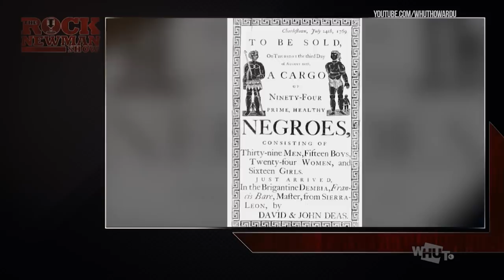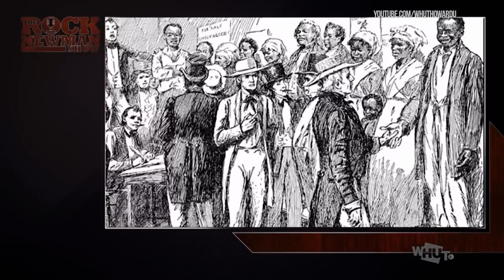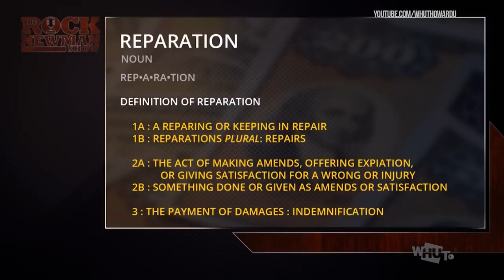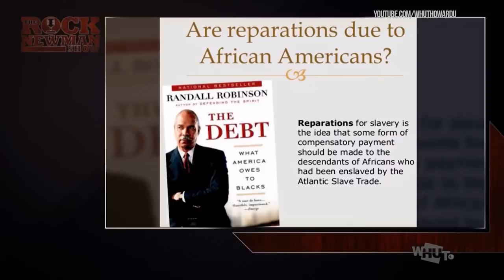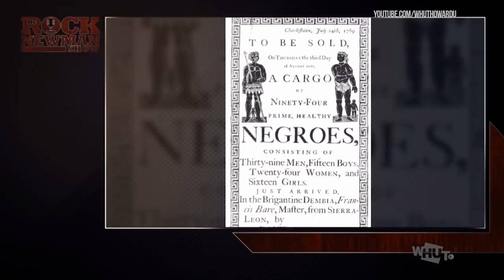Race, Rights & Reparations on The Rock Newman Show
On this Rock Newman Show Race, Rights and Reparations. The dictionary defines reparations as making amends, payments and repairs for wrongs and injuries. We'll take an in-depth exploration of reparations and a call for a new design of the reparations concept with our guests Dr. Kathy Powers from the University of New Mexico and Dr. Niambi Carter of the Political Science department at The Howard University.

Race, Rights and Reparations on this episode of The Rock Newman Show.